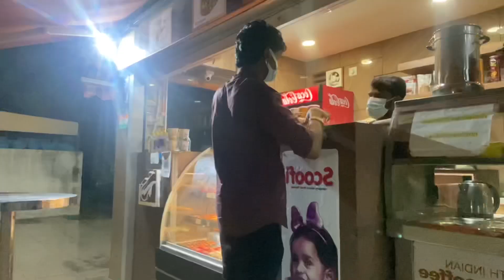ESCAPED FROM DANGER AT MADURAI - DANIEL JAWAHAR EVERYDAY